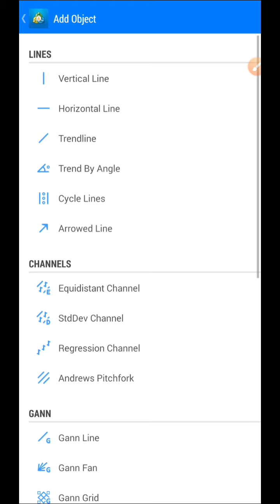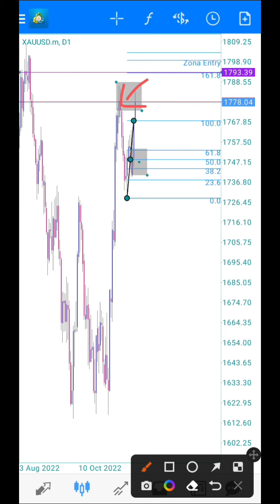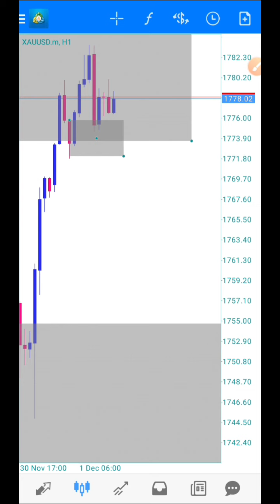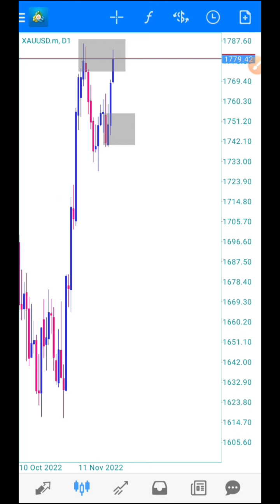Update Analisa GOLD (Siap-siap Membantai)